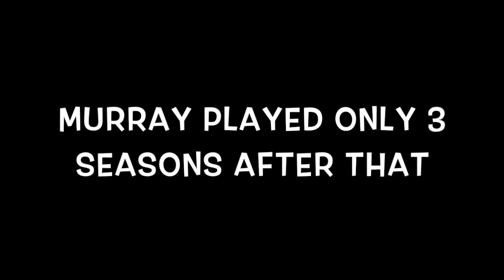Drive Thru - LeSean McCoy's Future with the Buffalo Bills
With the state of the Running Backs in the NFL currently, what is the likelihood that LeSean McCoy, who is poised to have a good season, finishes the year as the Buffalo Bills starter?